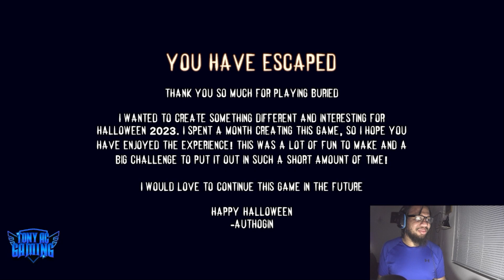Escape from my darkness death - Buried gameplay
I’m happy you clicked on my video! Hopefully, this video made you stay for good!